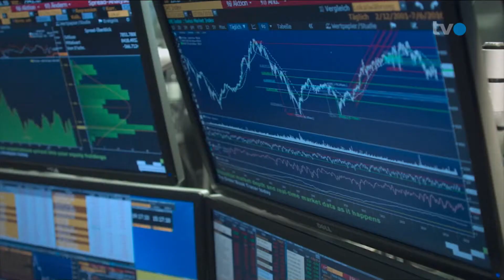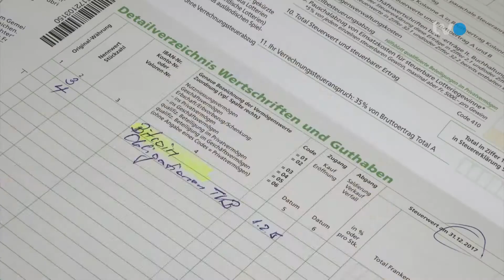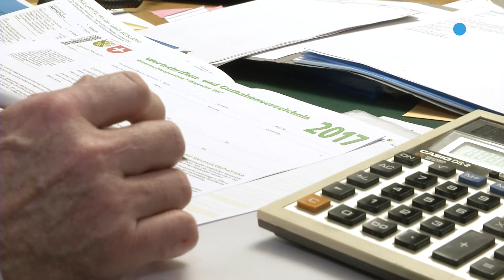Sendung Geld | TVO | Säulen 3a und 3b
Video der Helvetia Versicherungen Schweiz: Sendung Geld (TVO): Säulen 3a und 3b